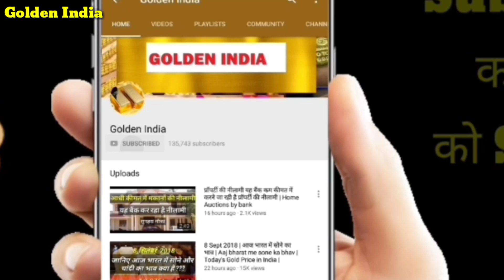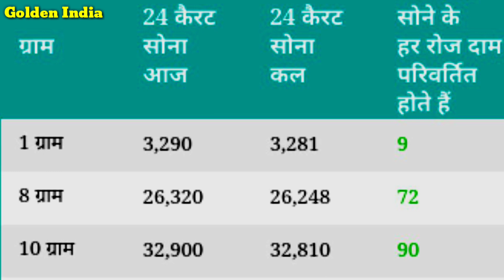जानिए भारत में सोने और चांदी का भाव क्या है Aaj sone ka bhav today's gold rate in india